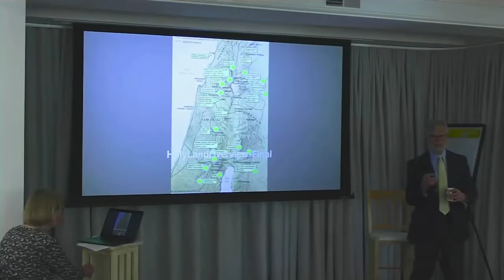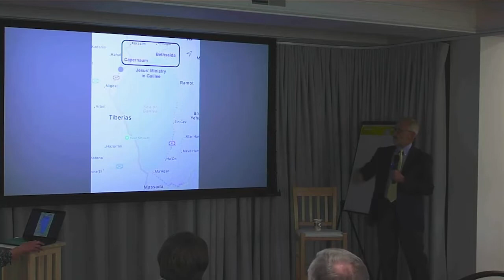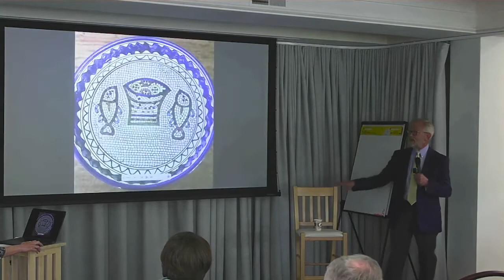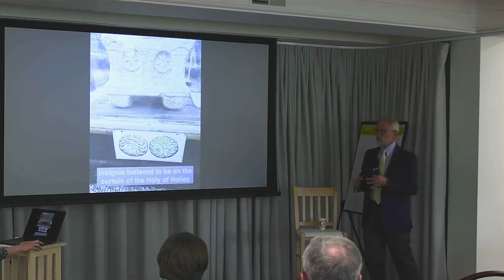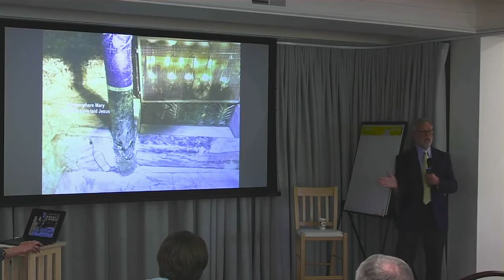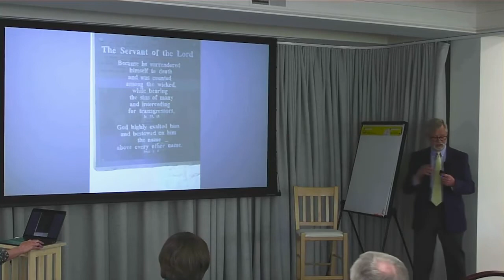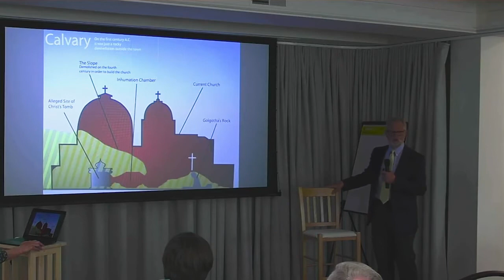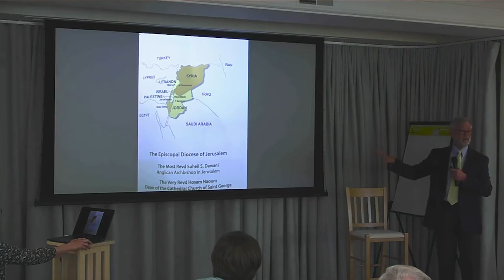Rector's Forum 5.1.22 - Holy Land Pilgrimage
Parishioners Chris and Sandy Knight discuss their recent trip to the Holy Land with others from the diocese.